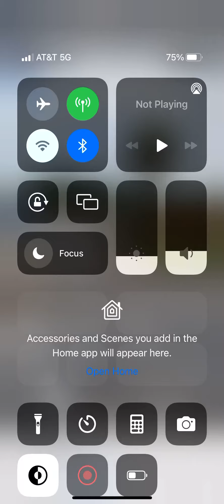Charleston County SC bus lot/shop updated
This district is operated by first student this is probably the best district in the state